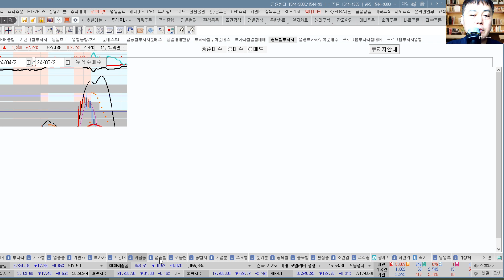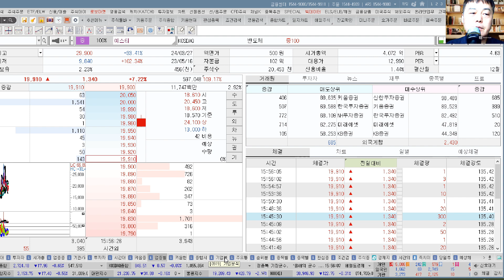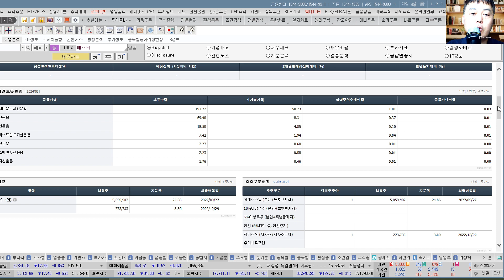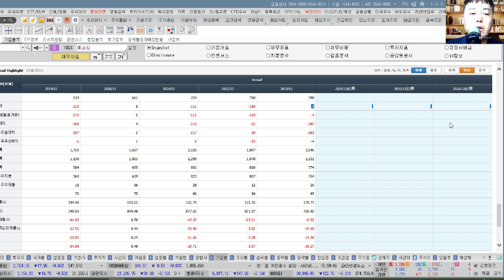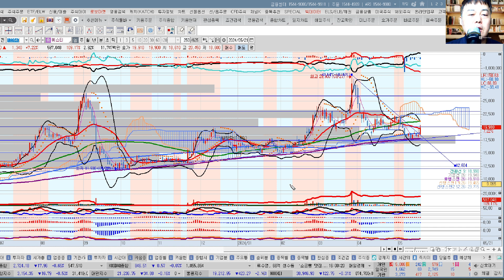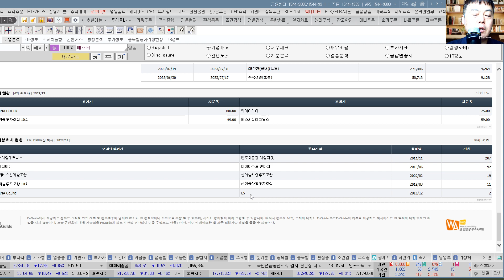예스티(122640) 추수기(추수) 전문가 종목분석및 향후주가전망